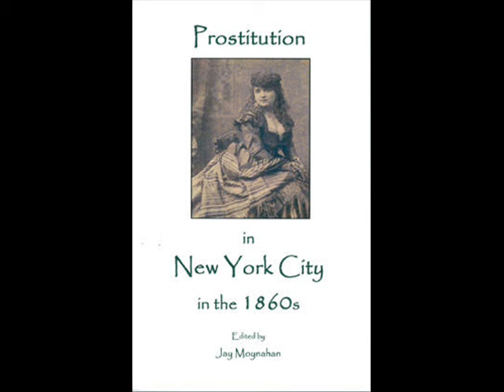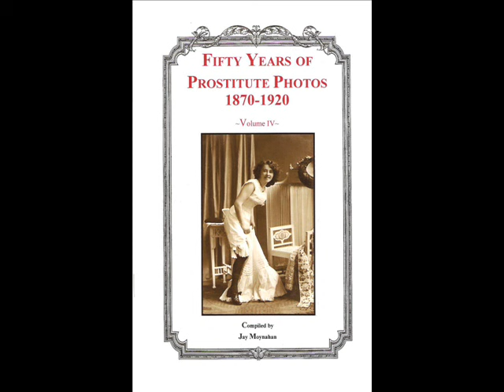Lucille Bogan They Ain't Walking No More (1930)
Composed by Lucille Bogan

Lucille Bogan:Vocals

Charles Avery:Piano

Recorded in Chicago, IL. late March, 1930

Originally issued on Brunswick 7163 (78 RPM)

This recording taken from the 1999 CD "Down In Black Bottom:Barrelhouse Mamas"